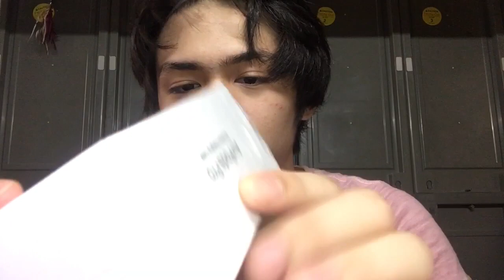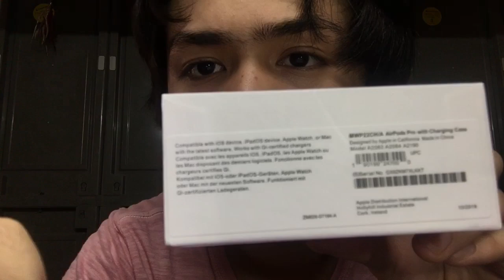Late upload | First vlog | unboxing AirPods pro